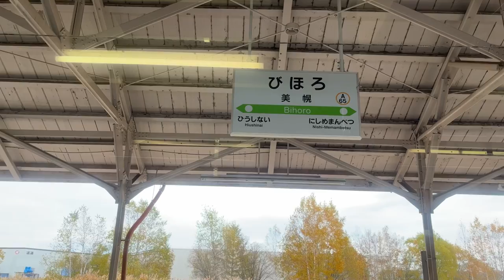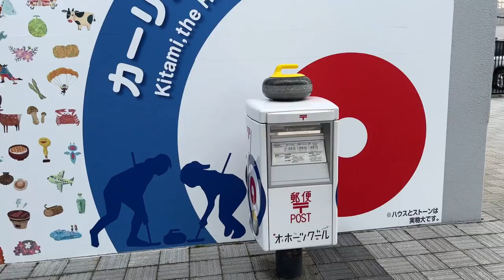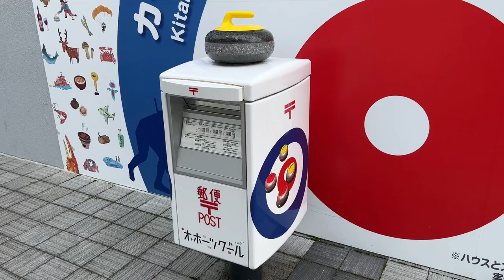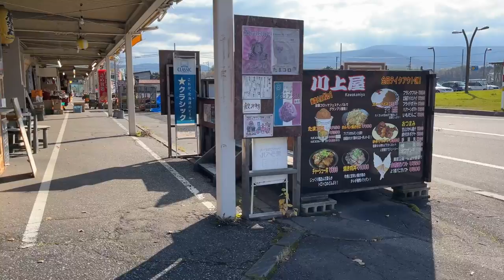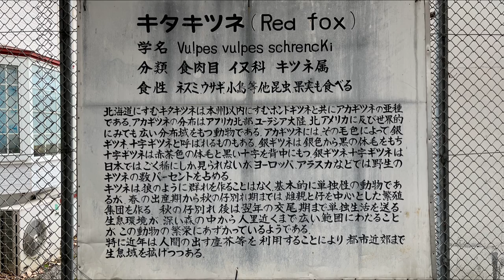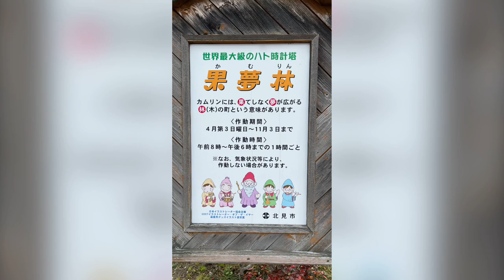I went to see the Ezo red foxes in Hokkaido. & Aquarium of the Northern Land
Northern Fox Farm (Kita Kitsune Bokujyo)

Aquarium of the Northern Land (Kita no Daichi no Suizokukan)

※This will put a black background on white subtitles🤗
iPhone Settings→Accessibility→
→Standard subtitles and barrier-free subtitles→
→Style→Transparent background or Classic

Hi, I'm Hiro.
I'm now in Shiretoko, Hokkaido, Japan.
I'll be staying for a month while working as well as exercising.
I'd like to go out wherever I feel like it on my days off.
Let's enjoy Hokkaido together. ^^

Instagram (Trailers, and photos that did not make it into the video. etc)

Music composition　Dear Sharou